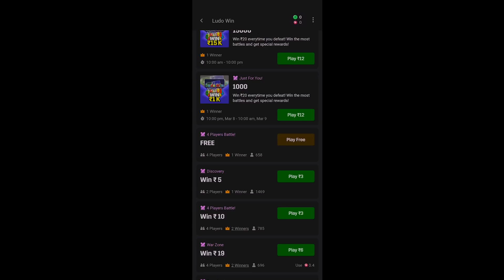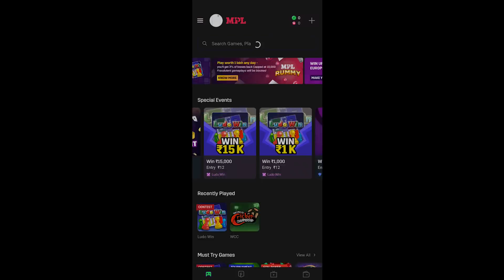Finding Elytra in Hardcore Minecraft !!!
Reduce your lag and ping while gaming !

CPU Cooler        »  Deepcool Gammaxx L120
Motherboard     »  Gigabyte B365m Gaming HD
Monitor 1           »  Msi Optix Mag G241C 144hz
Monitor 2           »  Acer 19.5 inch 60hz
Mouse                »  Logitech G402
Case                   »  Deepcool Macube 310p
Headset             »  Boat Dolby Atmos
Keyboard           »  Zeb Trasnsform Keyboard
RAM                   »  Adata  8GB x2 DDR4 3000mhz
SSD                    »  Crucial 500GB + 1.5TB HDD

❤️  Thumbnail Credits : XLMNDR
❤️  Overlay Credits : @ATG : Minecraft